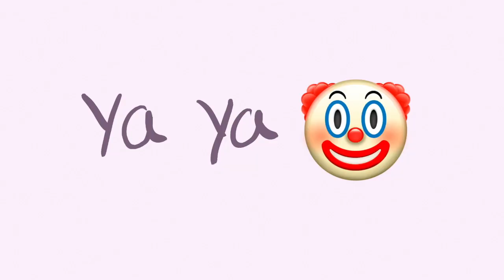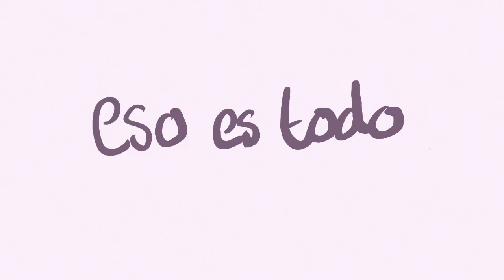【Fanart】Gorillaz | MURDOC || MaryON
Nada, solo espero que les guste y es mi primer video asi que pinso mejorar.